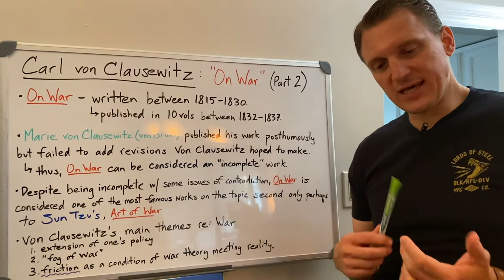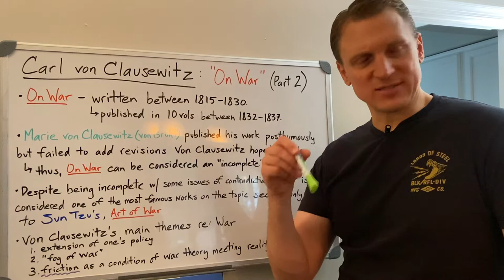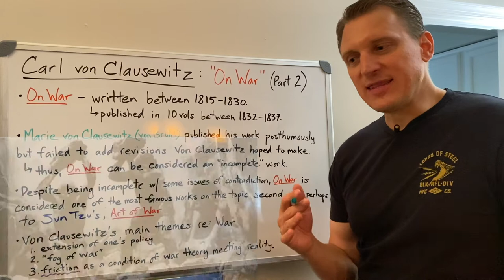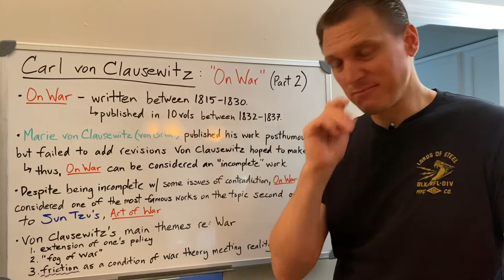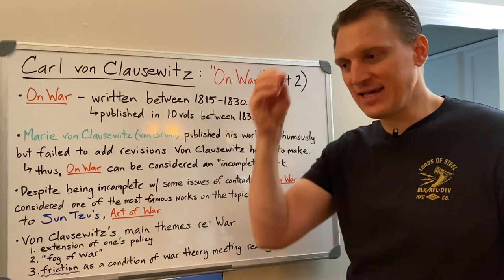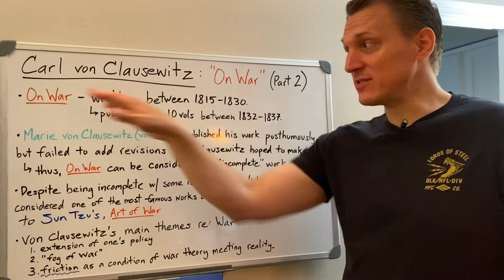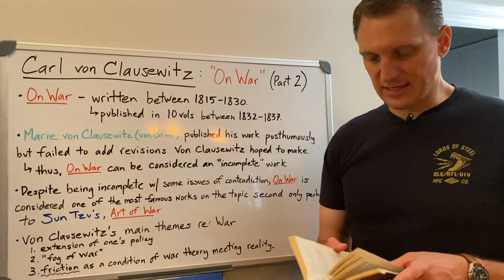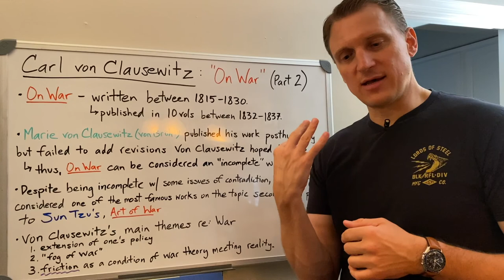Carl Von Clausewitz: "On War" (Part 2)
Jumping into Part 2 for Carl Von Clausewitz's famous work, "On War", we progress into the later chapters of Book 1 which deal primarily with the X-Factor of the battlefield...the military genius.
In this segment, we discuss the attributes of a military genius and the civilization from which he will spring. Great societies are designed and built by great minds and according to Von Clausewitz...war is no different from any other undertaking. It will be the genius who, if given the opportunity, shall carry the day.

"On War"